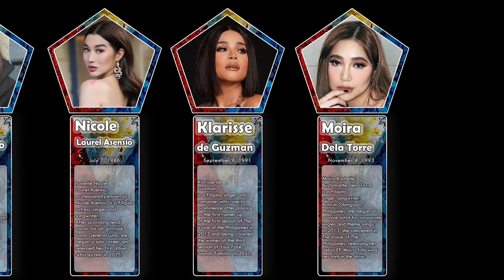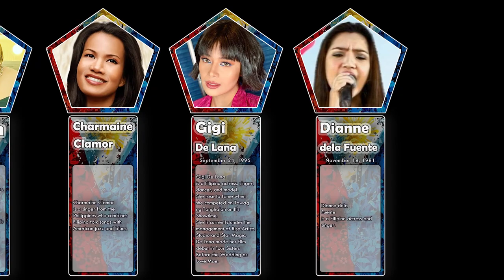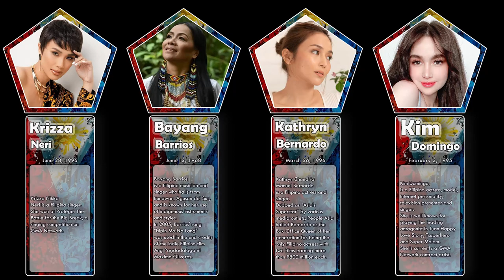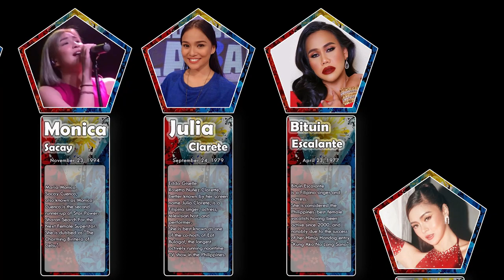List, The Most Famous Filipino female Singers part 2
4th Impact
Gee-Ann Abrahan
Anja Aguilar
Joey Albert
Kyline Alcantara
Rachel Alejandro
Cynthia Alexander
Barbie Almalbis
Joan Almedilla
Joanna Ampil
Loisa Andalio
Kris Angelica
Nicole Laurel Asensio
Thea Astley (singer)
Marion Aunor
Nikki Bacolod
Sarah Balabagan
Carol Banawa
Denise Barbacena
Bayang Barrios
Donnalyn Bartolome
Lougee Basabas
Sheena Belarmino
Clara Benin
Janine Berdin
Kathryn Bernardo
Bea Binene
Acel Bisa
Alisah Bonaobra
AC Bonifacio
Andrea Brillantes
K Brosas
Maria Amapola Cabase
Kaye Cal
Golden Cañedo
Cha-Cha Cañete
Nancy Castiglione
Eva Castillo
Chanty (singer)
Joyce Ching
Kim Chiu
Kriesha Chu
Charmaine Clamor
Julia Clarete
Aria Clemente
KC Concepcion
Yeng Constantino
Donna Cruz
Geneva Cruz
Sheryl Cruz
Radha Cuadrado
Monica Cuenco
Sharon Cuneta
Glaiza de Castro
Klarisse de Guzman
Gigi De Lana
Isabelle de Leon
Angelika Dela Cruz
Dianne dela Fuente
Moira Dela Torre
Ai-Ai delas Alas
Kisses Delavin
Dessa (Filipina singer)
Zephanie Dimaranan
Charlie Dizon
Kim Domingo
Dulce (Filipino singer)
Mich Dulce
Elaine Duran
Maymay Entrata
Bituin Escalante
Vivoree Esclito
Heart Evangelista
Faith Anne
Frencheska Farr
Carolyn Fe
Anna Fegi
Juris Fernandez
Gerphil Flores
Rose Fostanes
Claire dela Fuente
Jennie Gabriel
Lyca Gairanod
Ylona Garcia
Sarah Geronimo
Nikki Gil
Anaya Go
Shanaia Gomez
Alex Gonzaga
Toni Gonzaga
Alodia Gosiengfiao
Gladys Guevarra
Gabrielle Gutierrez
Solenn Heussaff
Kai Honasan
Alexa Ilacad
J. Rey Soul
Janelle Jamer
Mica Javier
Melizza Jimenez
Kakie
Lala Karmela
Yasmien Kurdi
Kyla (Filipino singer)
Jensen Kyra
Reese Lansangan
Denise Laurel
Lilet
Lili (musician)
Christine Love (singer)
Bing Loyzaga
Laarni Lozada
Maloy Lozanes
Nadine Lustre
Jolina Magdangal
Mahal (actress)
Lara Maigue
Mau Marcelo
Jan Marini
Marlene (Japanese singer)
Karel Marquez
Jennylyn Mercado
Aubrey Miles
Armi Millare
Ara Mina
Kim Molina
Sophia Montecarlo
Vina Morales
Morissette (singer)
Arci Muñoz
Kitchie Nadal
Marri Nallos
Roselle Nava
Krizza Neri
Elha Nympha
Clarissa Ocampo
Miles Ocampo
Jane Oineza
Ayanna Oliva
Margaret Ortega
Mariane Osabel
Jocelyn Oxlade
Zsa Zsa Padilla
Mariel Pamintuan
Danita Paner
Tina Paner
Rochelle Pangilinan
Ala Paredes
Heaven Peralejo
Rica Peralejo
Eliza Pineda
Lovi Poe
Angeline Quinto
Zia Quizon
Maris Racal
Sue Ramirez
Ina Raymundo
Sheryn Regis
Reyanna Maria
Manilyn Reynes
Rans Rifol
Marian Rivera
Josephine Roberto
Sabrina (Filipino singer)
Ella May Saison
Joy Salinas
Lea Salonga
Anji Salvacion
Janella Salvador
Maja Salvador
Arra San Agustin
Julie Anne San Jose
Shermaine Santiago
Judy Ann Santos
Sofia (Filipino singer)
Jona Soquite
Ciara Sotto
Sheila Surban
Maxine Syjuco
KZ Tandingan
Julianne Tarroja
Antoinette Taus
Athena Tibi
Esang de Torres
Panky Trinidad
Mocha Uson
Krissel Valdez
Kiana Valenciano
BP Valenzuela
Tuesday Vargas
Camile Velasco
Regine Velasquez
Viktoria (singer)
Iya Villania
Jessica Villarubin
Cris Villonco
Jona Viray
Monique Wilson
Lauren Young
Jessa Zaragoza